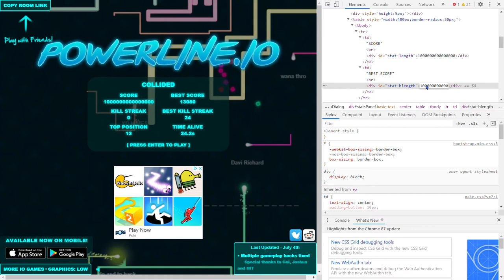Powerline io! huge hack for youtubers! show off the largest score in the world! Just found this out!